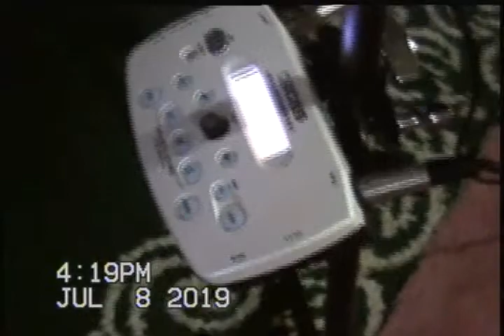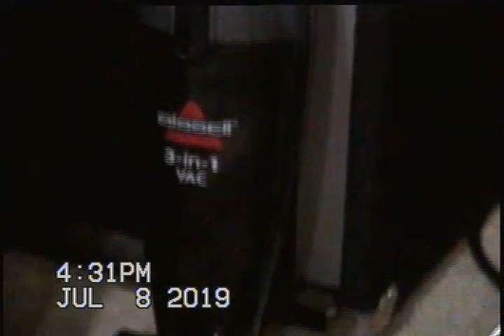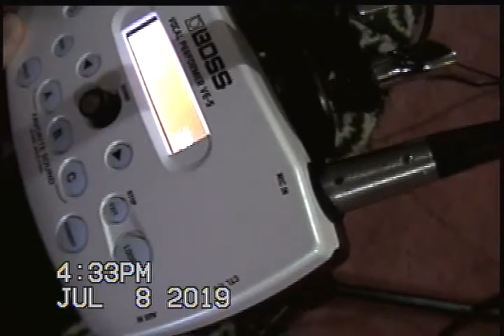Vacuum Cleaner Madness!